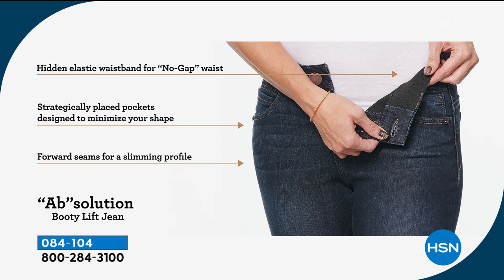Democracy "Ab" solution Ankle Skimmer Jean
Designed for the ageless woman who wants to maximize her assets, our "Ab" solution ankle skimmer jeans are engineered to embrace who you are, enhance what you've got, elevated your taste and evolve your personal style.